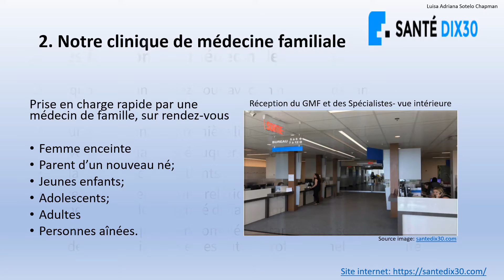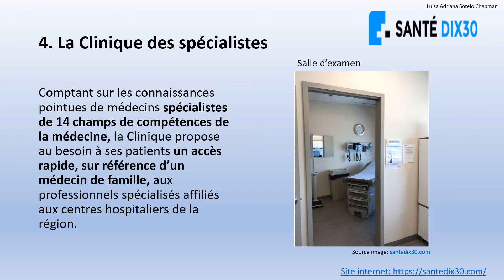Santé DIX30 projet1-1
Projet 1.1